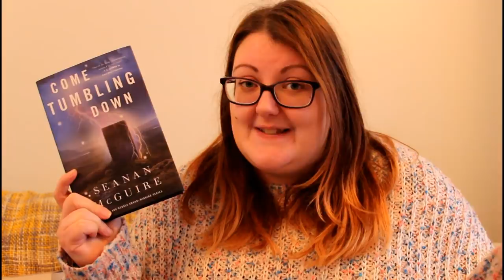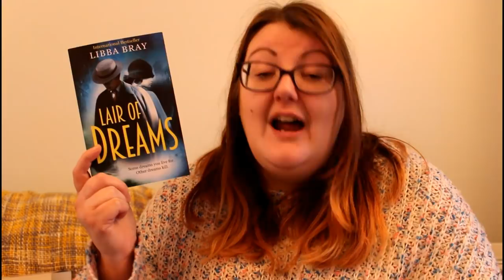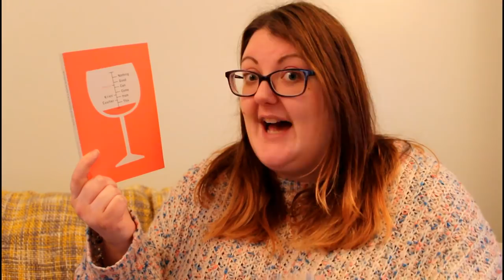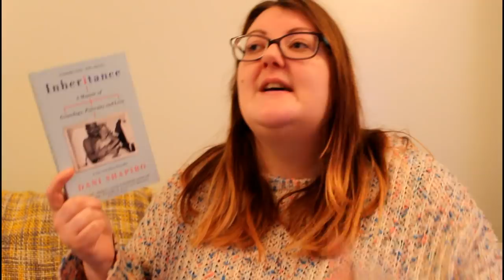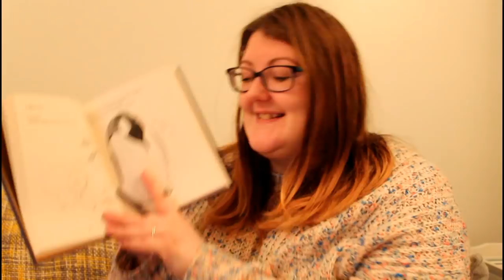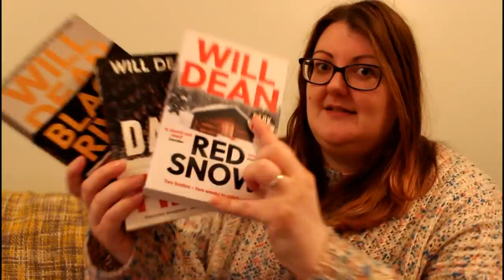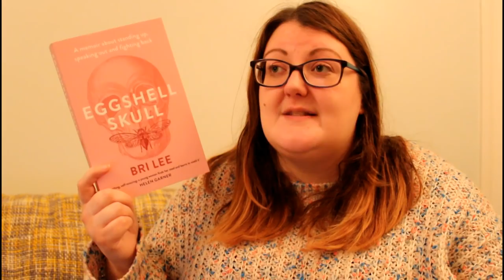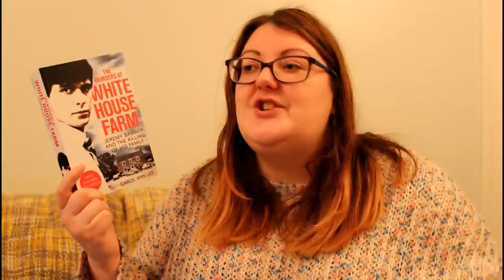OH SO MANY BOOKS | BOOK HAUL PT. 1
In which I show you all of the physical books that have invaded my house from Christmas onwards. That's right. Christmas. Strap in, we might all be here for a while!

📚🏥🧶  LINKIES AND SPOILERS!  📚🏥🧶

📚📚📚 BOOKS MENTIONED 📚📚📚

Free Tumblr. Version of Heartstopper

Goth Girl and the Ghost of a Mouse (Goth Girl #1) by Chris Riddell

Things We Didn't Talk About When I Was a Girl by Jeannie Vanasco

Darius the Great is Not Okay (Darius the Great #1) Adib Khorram

Oh look! More stuff!